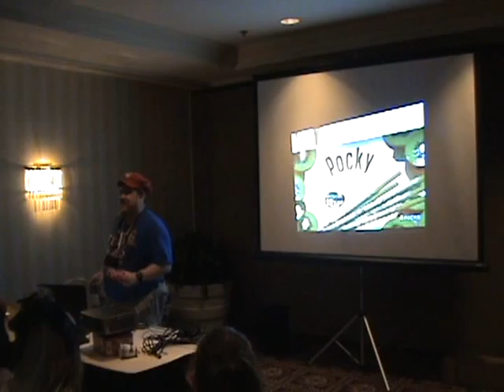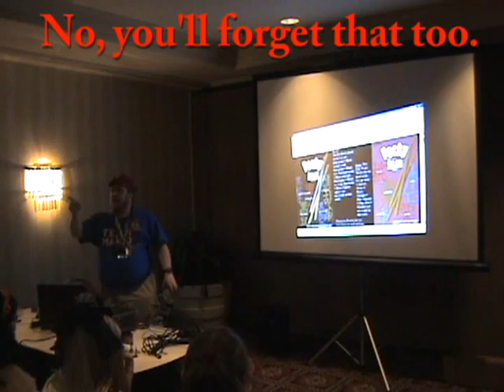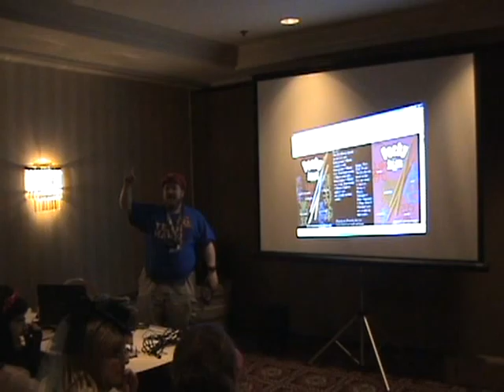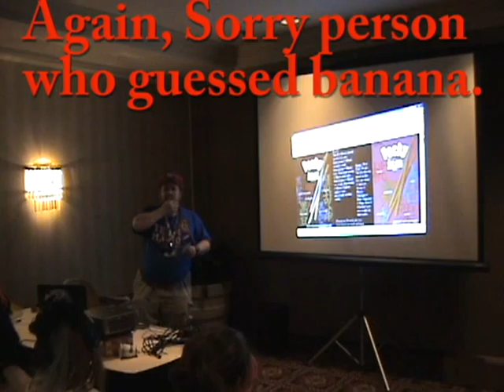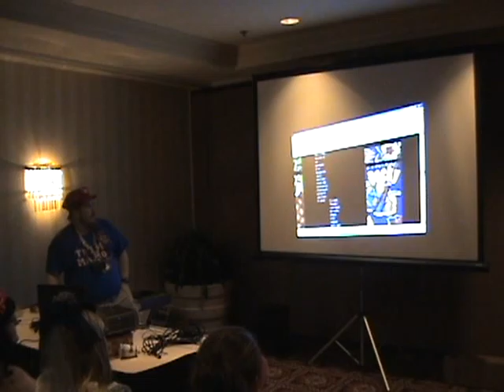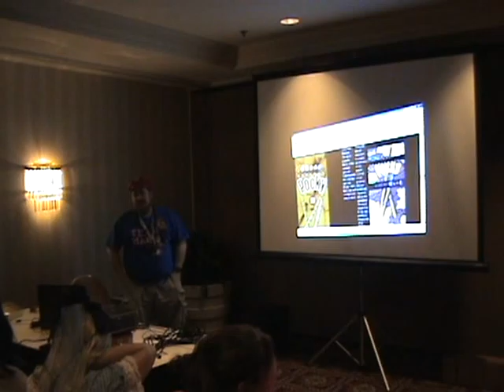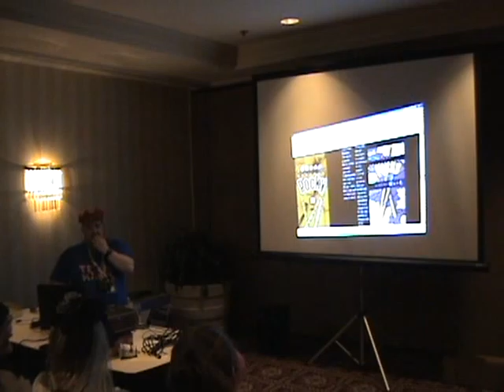Pocky Club Panel 3 - Kumoricon 2010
I start to add a bit of commentary to the panel.